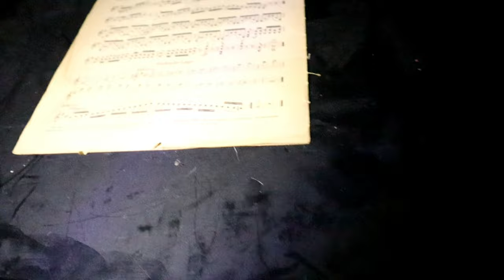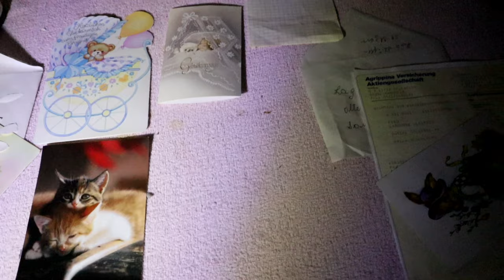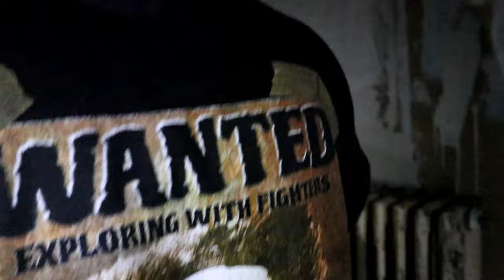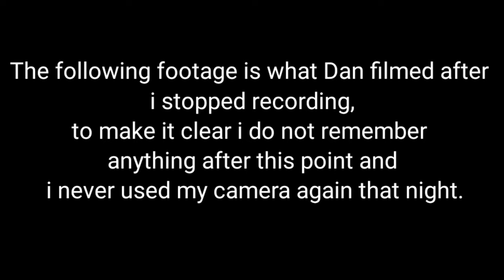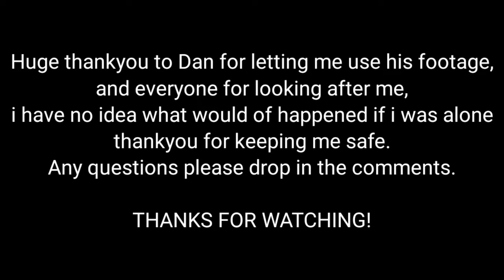Real Possession Caught on Camera in Chateau Banana France.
Real Possession Caught on Camera (Flex's Point of View) Chateau Banana France.